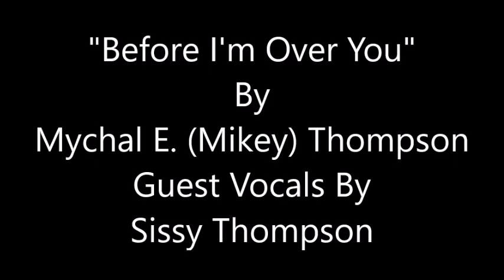Before I'm Over You~Mychal E. "Mikey" Thompson:Feat(Sissy Thompson)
From The 1991 Album "Dusty Ozark Road" By Mychal E. "Mikey" Thompson:Feat(Sissy Thompson)

Tim Crouch - Fiddle/Mandolin
James Cornwell - Dobro/Banjo/ Guitar/Harmony
Gary Rounds - Lead Guitar/Harmony
Dave Campbell - Bass